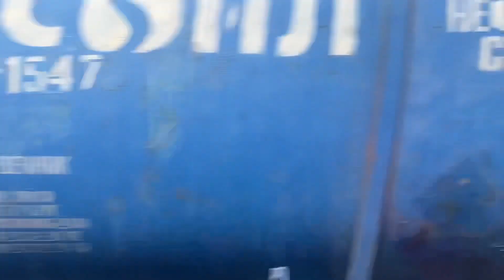Поездка на ЭП2Д-0131 из Авдона на ГДК